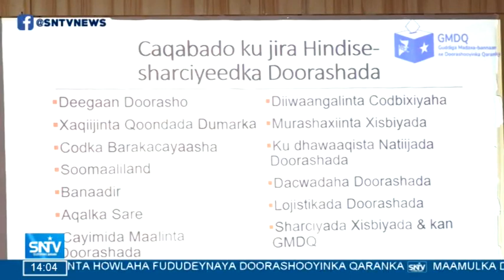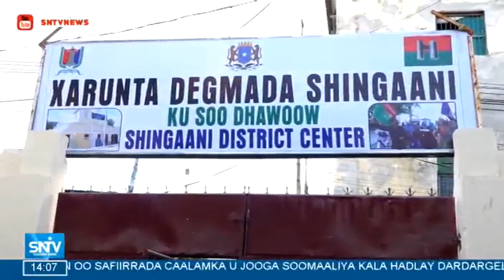Warka Duhurnimo SNTV 24.01.2020